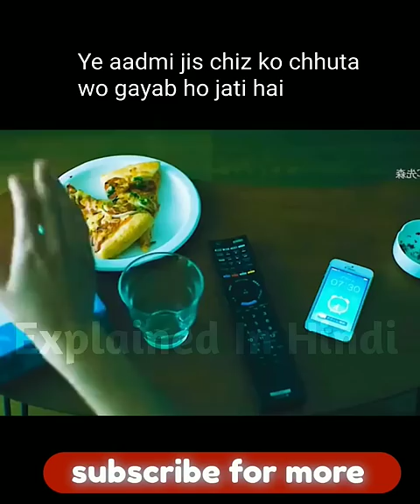इस आदमी में है अजीब Power😱